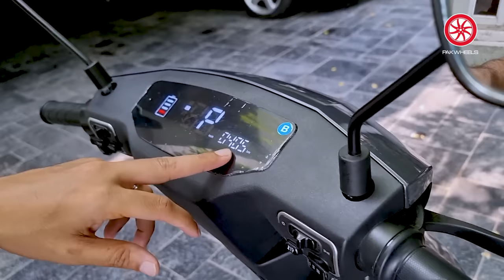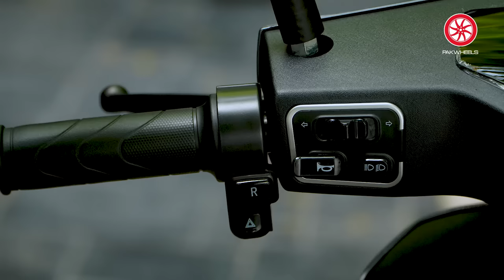Introducing the Spectacular EVEE C1 Pro | Detailed Review | PakWheels Bikes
Chapters
00:00 - Introduction
00:11 -  Buy Bike
00:35 - Make Model Variant
04:51 -Information Cluster
05:40 - Speed & Mileage
09:21 - Suspension
10:46 - Charging Time
11:34 - Cost Effective
13:46 -  Price
15:19 - Sell Your Bike

Looking to sell your Bike?